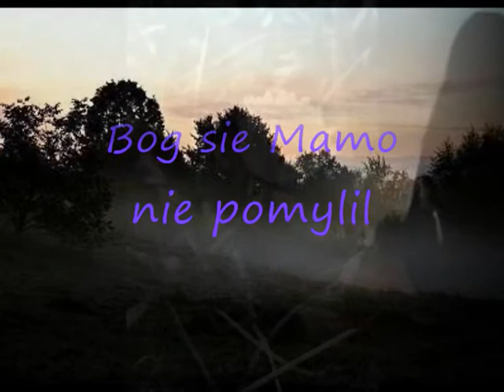Bog sie mamo nie pomylil.